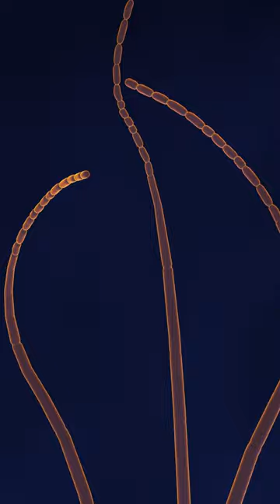NEW Species of Bacteria Discovered is Visible to The Naked Eye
Thiomargarita magnifica is a species of sulfur-oxidizing gammaproteobacteria, found growing underwater on the detached leaves of red mangroves from the Guadeloupe archipelago in the Lesser Antilles.

This filament-shaped bacteria is the largest known bacterium, with an average length of 10 mm and some individuals reaching 20 millimetres  making the bacteria visible to the naked eye.